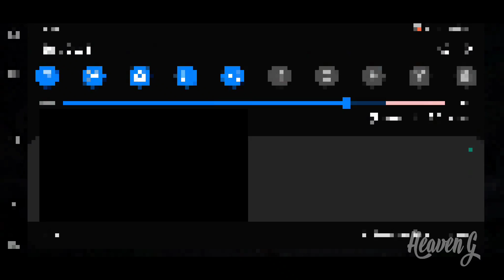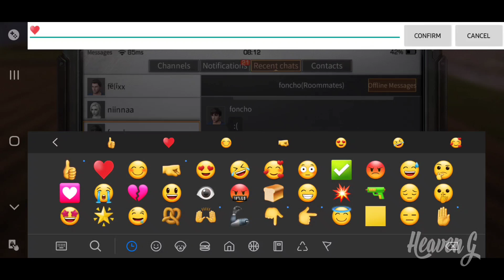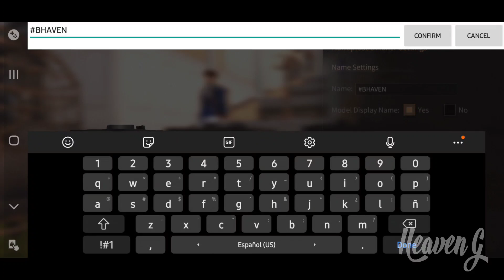7 COSAS POR LAS CUALES DEBES AMAR LIFE AFTER ♥️✅🥰👍 ( LIFE AFTER TOP 7 COSAS BUENAS DEL JUEGO )♥️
Hola chicos aqui HEAVEN G con un nuevo video de life after hablando sobre 7 cosas que te harán amar este juegazo llamado LIFE AFTER, recuerda suscribirte y darle like para sacar una segunda parte ♥️😍✅

7 COSAS POR LAS CUALES DEBES AMAR LIFE AFTER ♥️✅🥰👍 ( LIFE AFTER TOP 7 COSAS BUENAS DEL JUEGO  )♥️